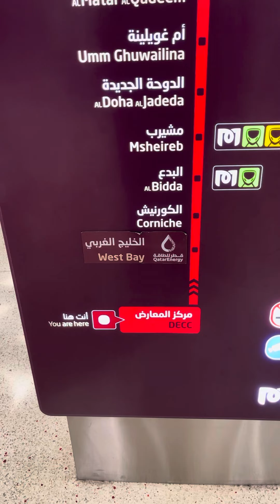Taking Metro in Doha, Qatar 🇶🇦.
Doha Metro from DECC to Airport, Qatar 🇶🇦 June 27, 2022!